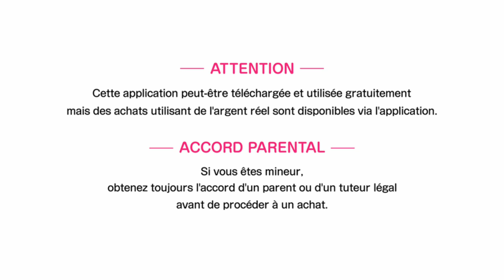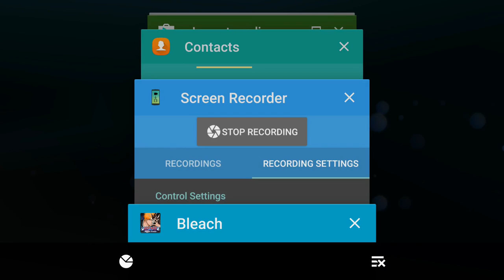Bleach Brave Souls ep26